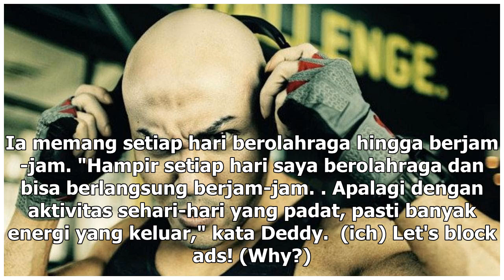Manis Studio | Olahraga Ini yang Digilai Deddy Corbuzier - VIVA